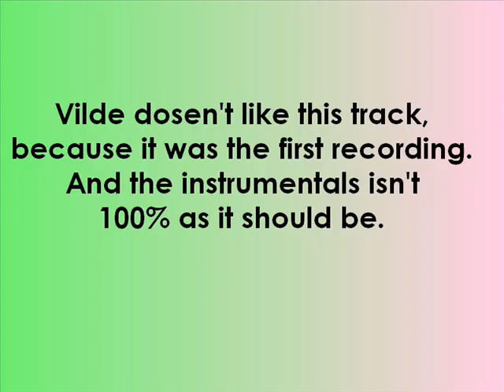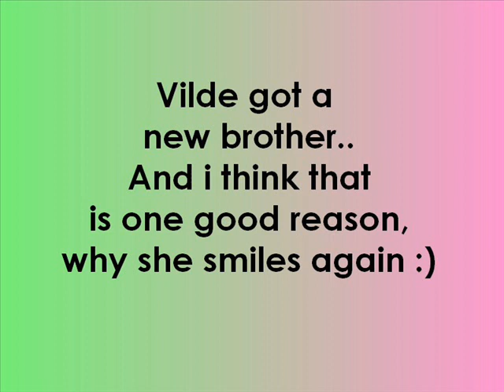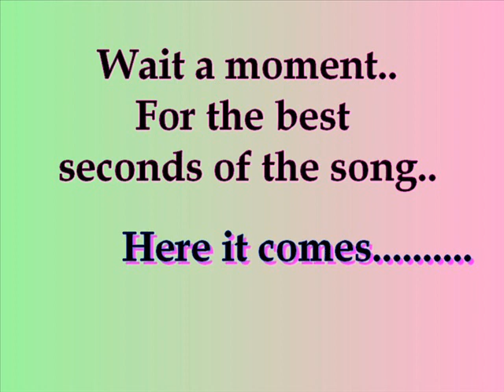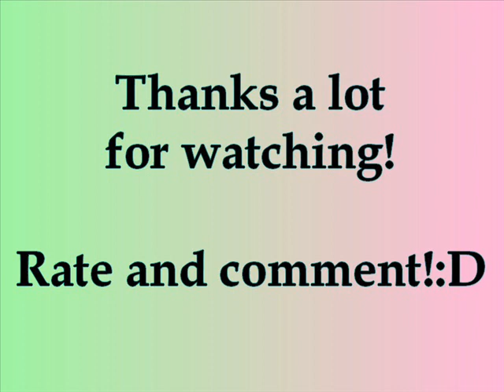Vilde Storihle - Baby Mine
This is the first recording, and it's some small fails. But listen to that amazing voice! :O